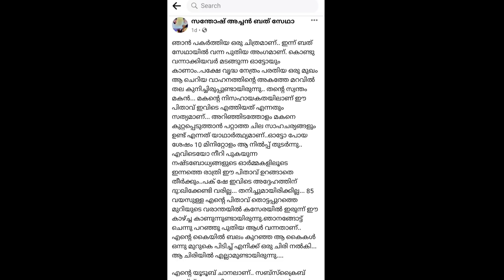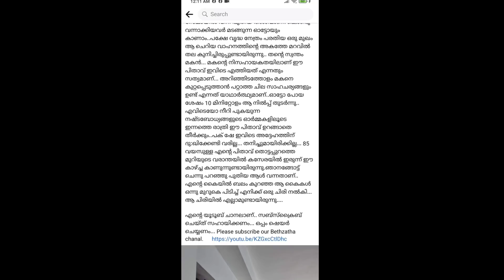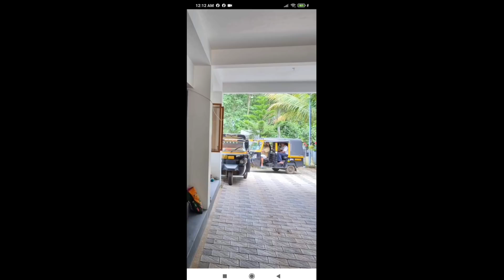ഈ കണ്ണുകൾ തേടുന്നതാരെയാണ്?